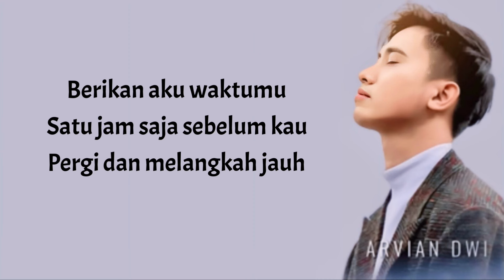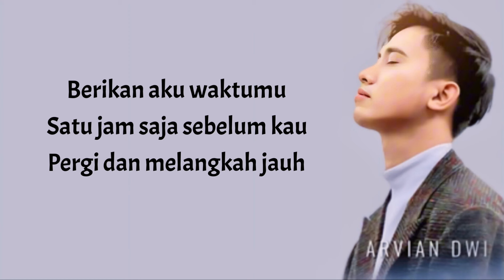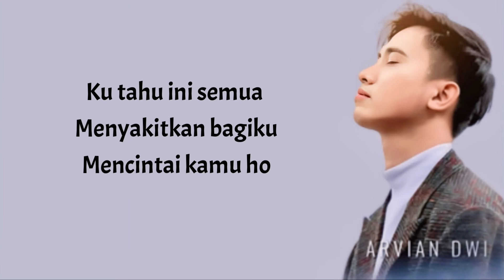Arvian Dwi - Kau Telah Milik Dia ( Lirik Lagu )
Video Lyrics :
Arvian Dwi Kau Telah Milik Dia Lirik

• If any Artist/producer or label has an issue with this song or picture, please get in contact with us and we will delete it immediately .

Telah tiba waktu kau akan pergi
ku harus ikhlaskan semua ini
melepas dirimu kembali padanya
oh Tuhan hilangkan semua tentangnya
di dalam benaku

Berikan aku waktumu satu jam saja
sebelum kau pergi dan melangkah jauh
ku tahu ini semua menyakitkan bagiku
mencintai kamu
kamu yang telah milik dia